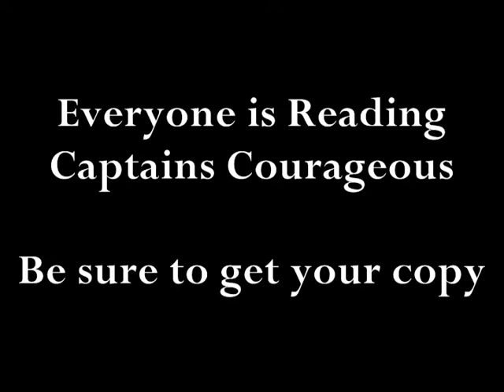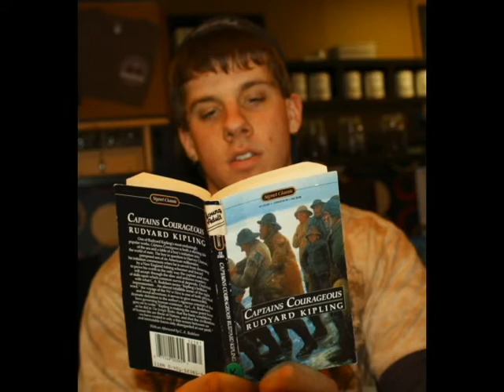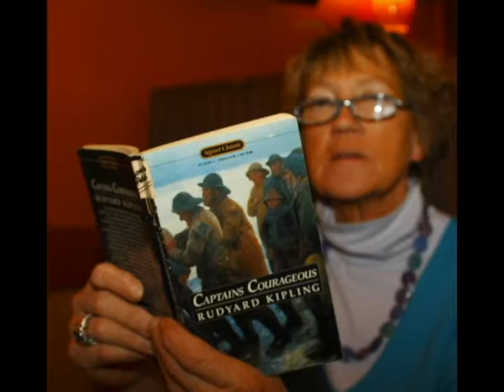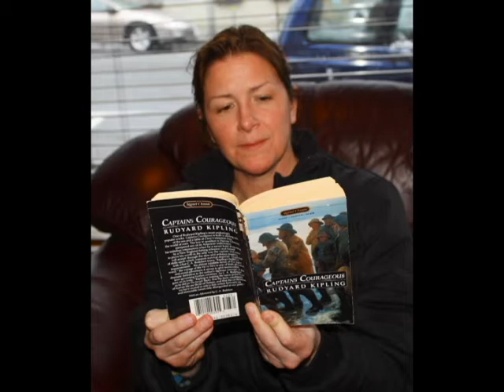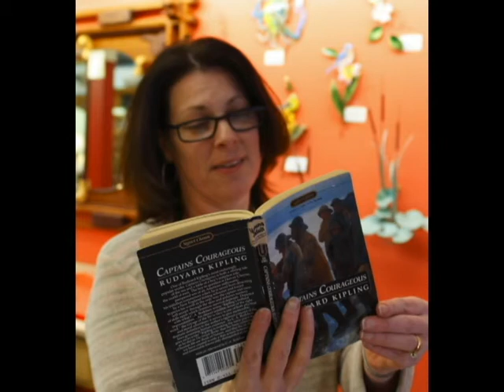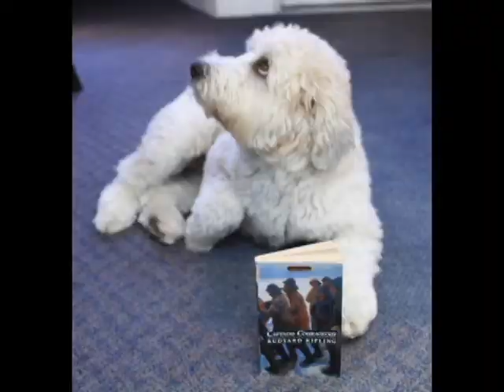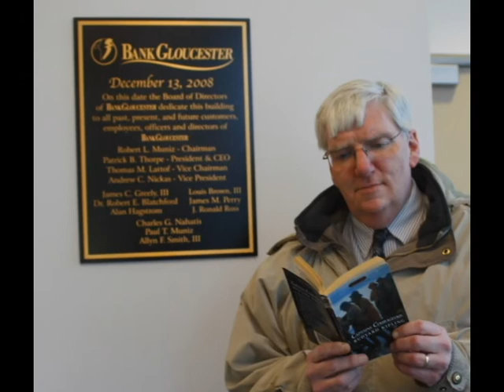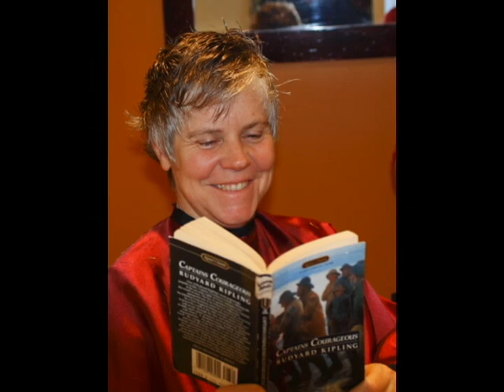CAPTAINS COURAGEOUS FESTIVAL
Saturday, March 6, 2010 9am  9:30pm